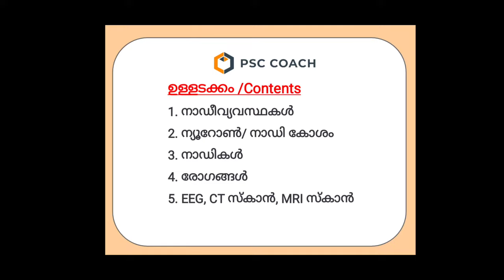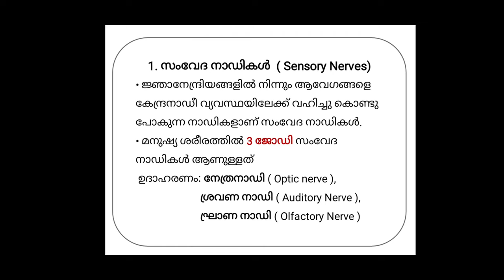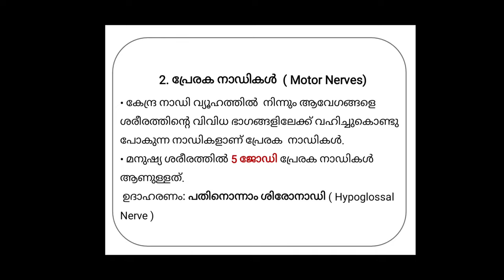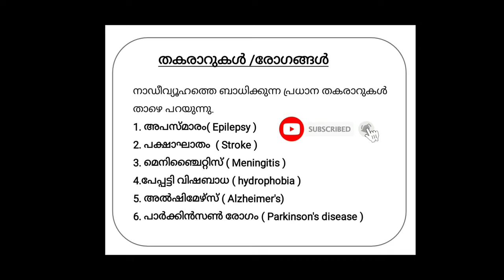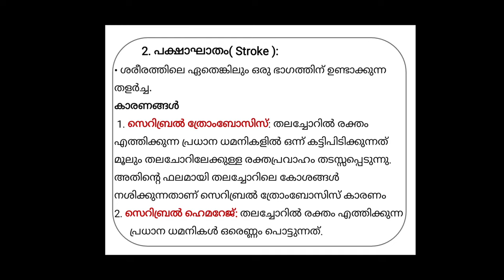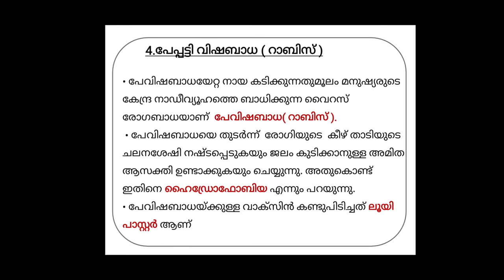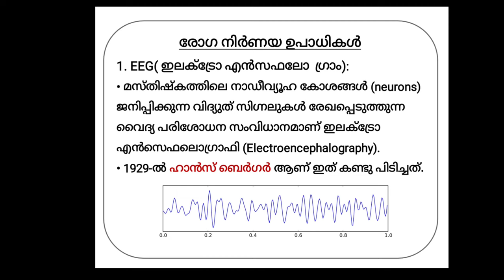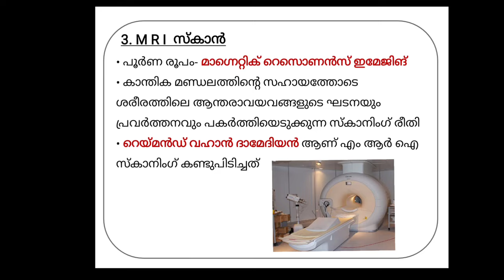നാഡി വ്യവസ്ഥ -2// Nervous SYSTEM PART 2 / KERALAPSC LDC LDC2020 PSC COACH PRELIMINARY SYLLABUS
നാഡി വ്യവസ്ഥ -2// Nervous SYSTEM PART 2 / KERALAPSC PSC LDC LDC2020 PSC COACH

1. Nerves ( നാഡികൾ )
2.Types  of Nerves ( വിവിധയിനം നാഡികൾ )
3. Diseases  ( തകരാറുകൾ )
4. EEG
5. C T SCAN
6. MRI SCAN

PSC COACH video classes

നാഡി വ്യവസ്ഥ

റിട്ടുകൾ

ആറ്റം,ഘടന, മാതൃക

ദേശീയ  ഗാനം, ഗീതം

കേരള നവോത്ഥാനം (അയ്യങ്കാളി)